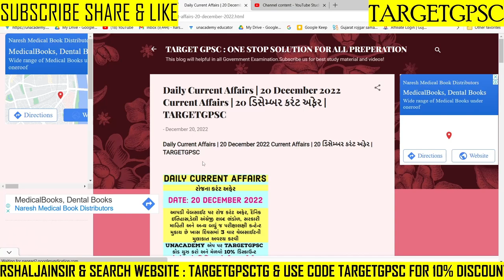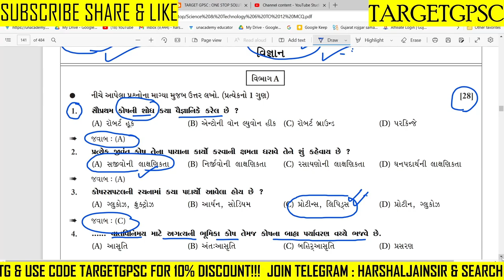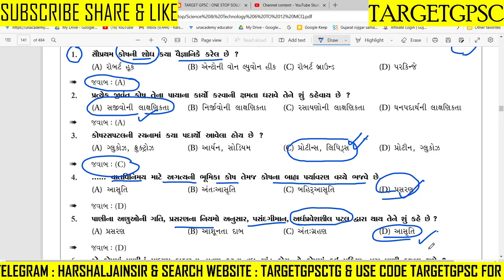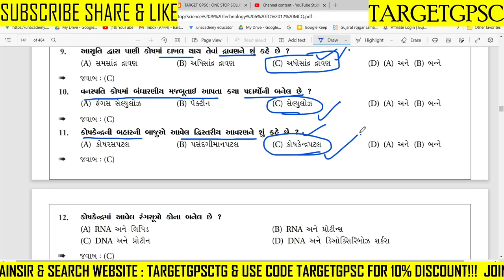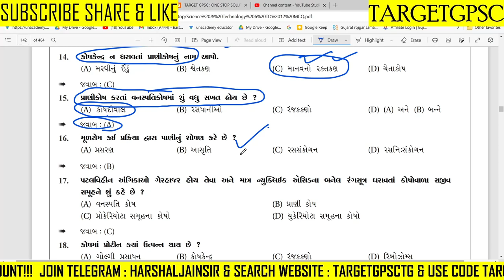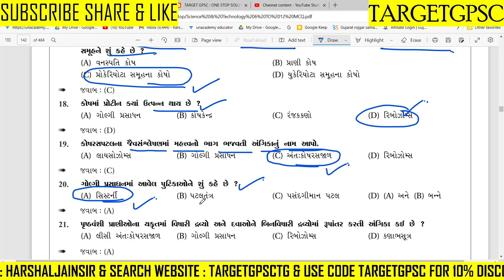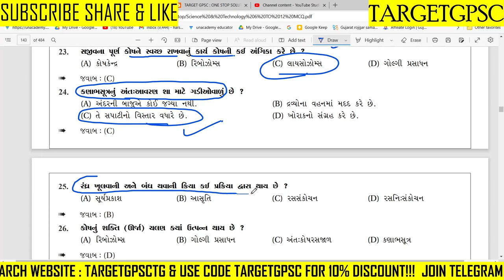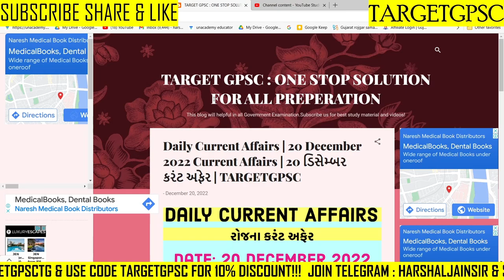વિજ્ઞાન અને ટેકનોલોજી | GCERT ધોરણ 9 | Talati | Junior Clerk | TARGET GPSC | Science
1) *100 થી 110 માર્ક્સ નું HARSHAL JAIN SIR ના UNACADEMY PAID(Plus) class માંથી પુછાયેલ છે*

2) *PSI માં 100 માંથી 44 માર્કસ નું HARSHAL JAIN SIR ના unacademy paid માંથી પુછાયેલ છે*

3) *કોન્સ્ટેબલ માં 100 માંથી 37 માર્કસ નું HARSHAL JAIN SIR ના unacademy paid માંથી પુછાયેલ છે*

1) *વર્ગ 3 માટે ખાસ*

2) *GPSC CLASS I II અને DYSO DY MAMLATDAR STI માટે ખાસ*

*1 વર્ષ ફીસ 8033₹*